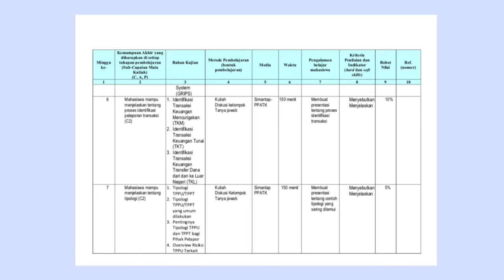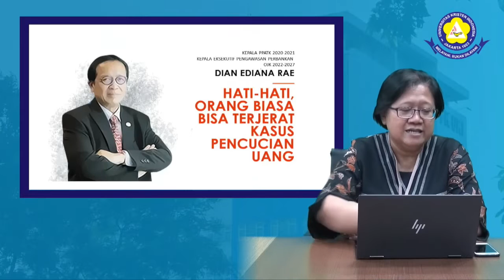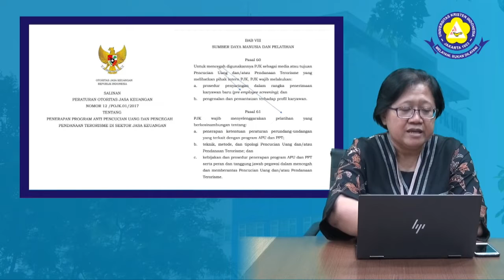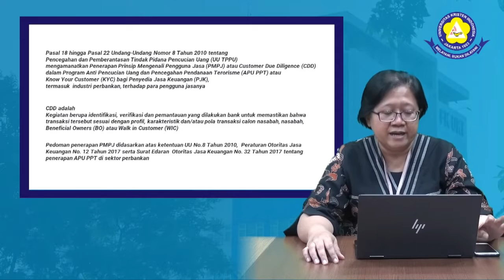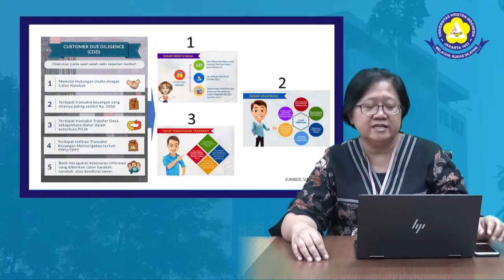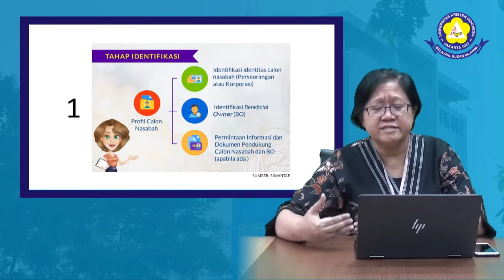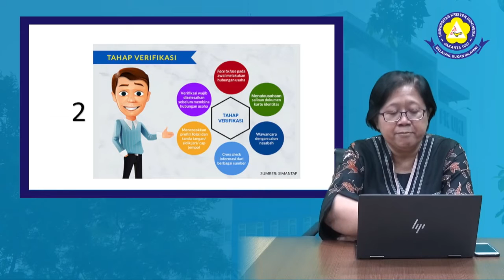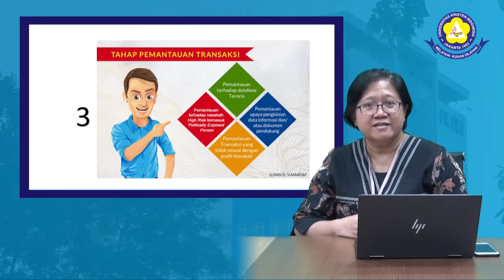RPS dan Video Prinsip Mengenali Pengguna Jasa | Riwandari Juniasti, S.Pd., MM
Membahas tentang Prinsip Mengenali Pengguna Jasa oleh Riwandari Juniasti, S.Pd., MM dari Fakultas Vokasi, Prodi Perbankan, UKI.